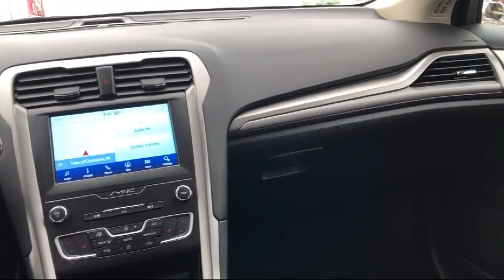2020 Ford FUSION Sedan SE Carthage Watertown Gouverneur Syracuse Utica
2020 Ford FUSION Sedan SE Stock Number: 3320 Vin:3FA6P0T92LR178437.
Give us a call at or visit our for more information about this or any of our other vehicles.

Caskinette Ford New
36788 NY - 26